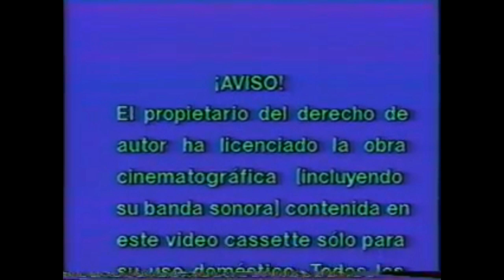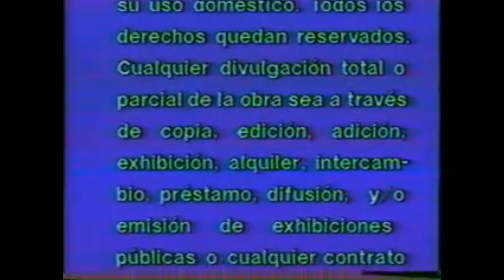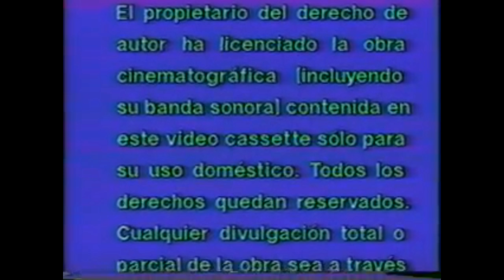lfo - summer girls